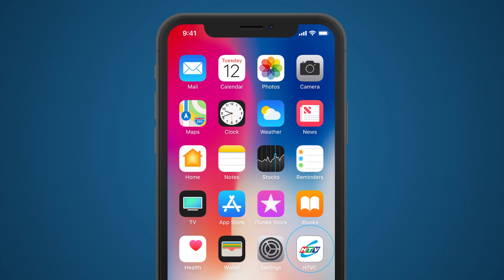Cười Lên Vợ Ơi - Phần 2 - Tập 68 (Tập cuối) | HTVC Phim Truyện Việt Nam 2024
Tiếp nối phần 1, Cười Lên Vợ Ơi – phần 2 sẽ bắt đầu với câu chuyện của hai nhà hàng xóm yêu chim – cá kiểng và tiếng cười hai thế hệ. Những tình huống hài hước và thú vị sẽ xảy ra xung quanh bốn người bạn trẻ này về tình yêu, tình bạn, về chuyện học hành, về những chọn lựa, quyết định của họ cho những sự việc xảy ra hàng ngày. Hoàng Anh thích Quốc Rô, trong khi Quốc Phi lại thích Hoàng Anh. Cuối cùng thì anh chàng kính cận Quốc Phi có thể có được tình yêu của Hoàng Anh? Và chuyện tình giữa Hoàng Yến và Quốc Rô sẽ dẫn khán giả đến những cung bậc cảm xúc nào? Hai bà vợ Lan và Trúc liệu có cao tay hơn trong việc xử trí hai ông chồng mê chim - cá kiểng của mình?
Bộ phim với sự tham gia của các diễn viên: Huỳnh Đông, Ái Châu, Mai Sơn, Kiều Linh, Ngọc Tưởng, Hạnh Thúy, Tăng Huỳnh Như, Âu Thành Cát, Lý Bình, Hạ Anh,….
✅ Web / Wap mobile :
► Smart TV /STB : Tải HTVC for Android TV